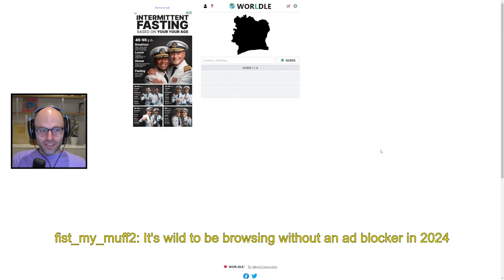Targetted ads for married streamer (Northernlion)